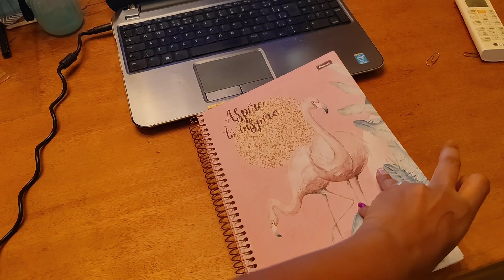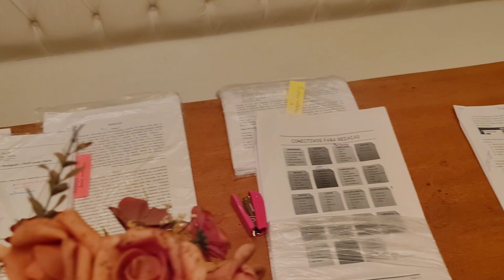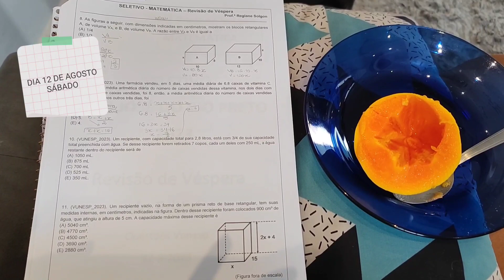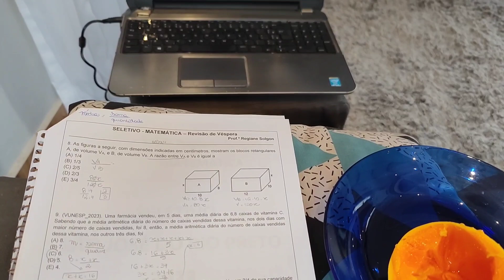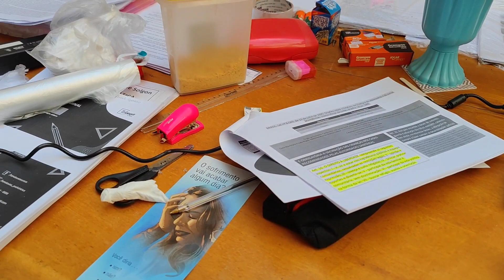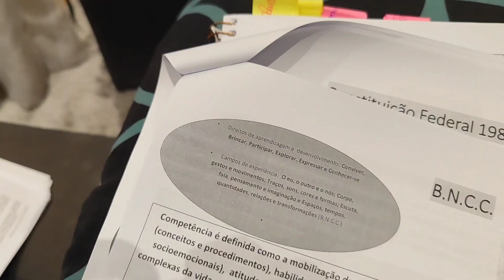POR QUE EU SUMI DO YOUTUBE I VOU PARAR COM O CANAL